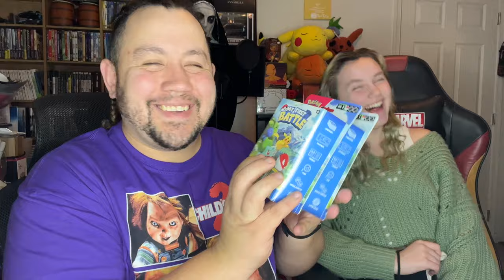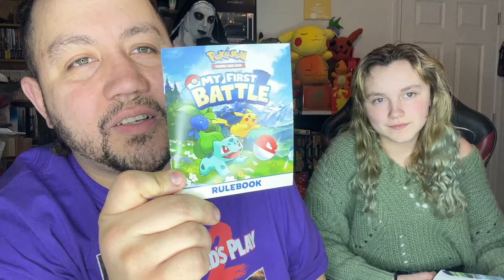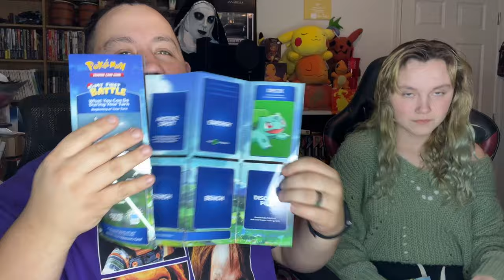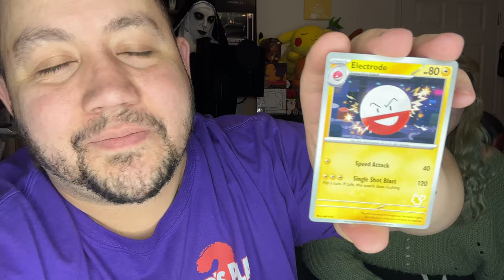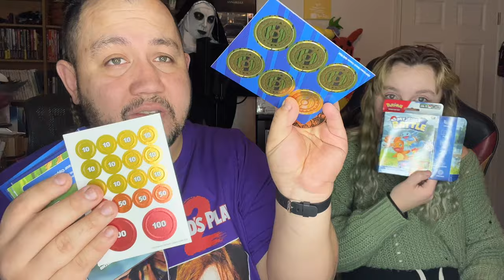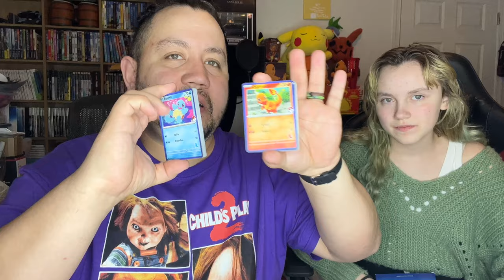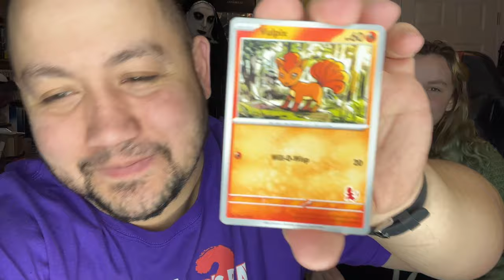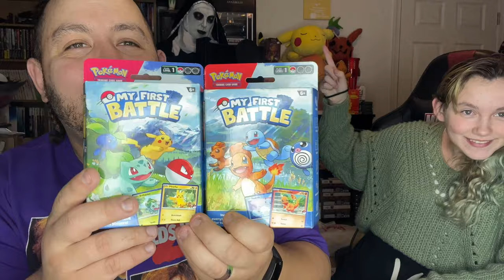Young Trainers Start your Pokémon TCG Journey with My First Battle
This new battle pack has been carefully built to help young Trainers set off on their Pokémon TCG journey. This streamlined TCG experience, with mini decks and simpler rules, is a great way to introduce the game to kids.